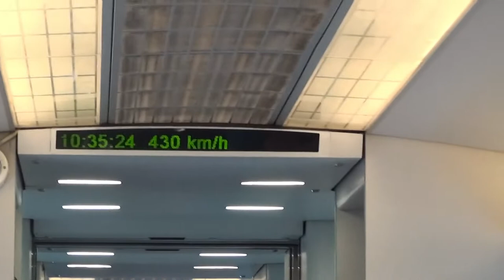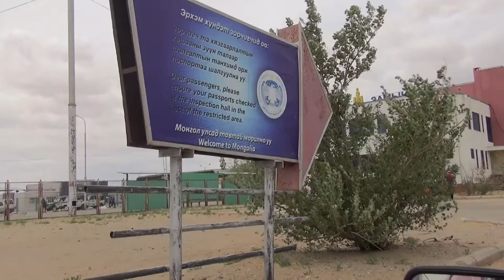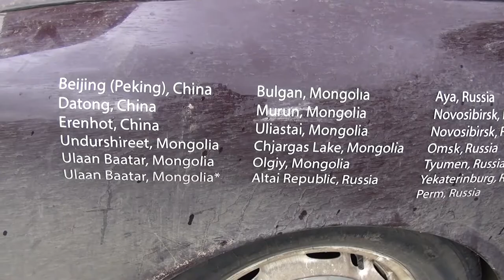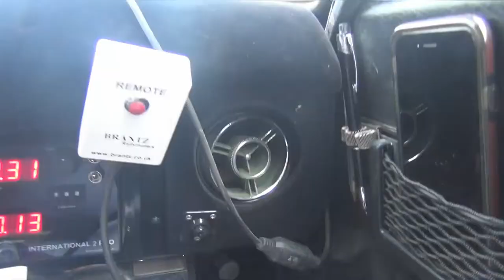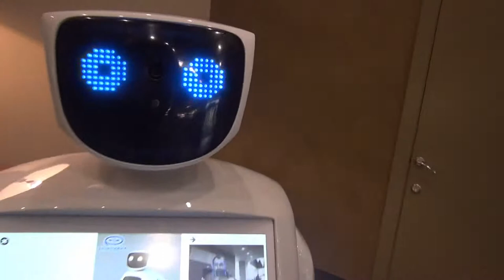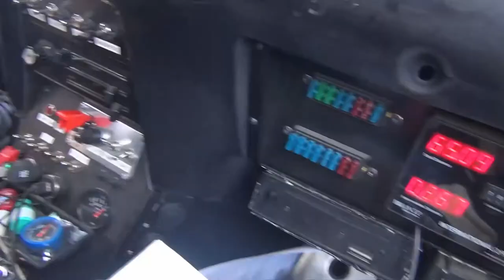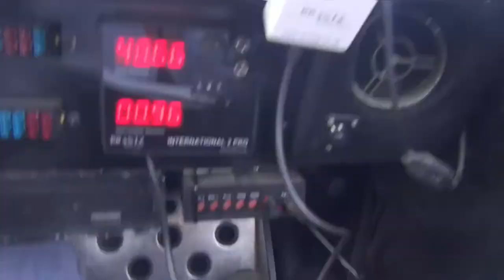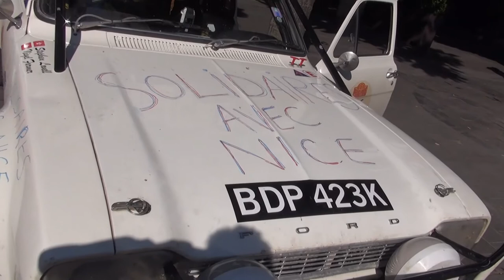Peking to Paris: The movie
2016 Peking to Paris the longest hardest toghest rally video in the world
We Join the classic ERA rally in a Datsun 240Z